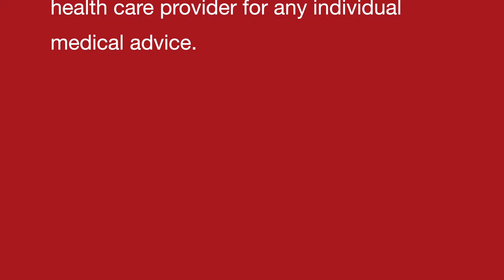EAR DISCHARGE II Homeopathic remedies with Symptoms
Dr Khanna